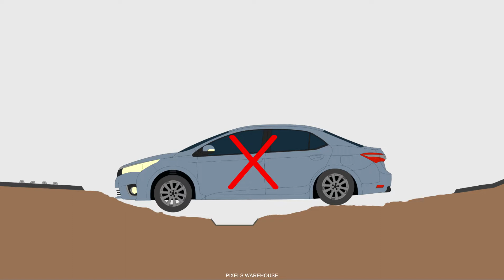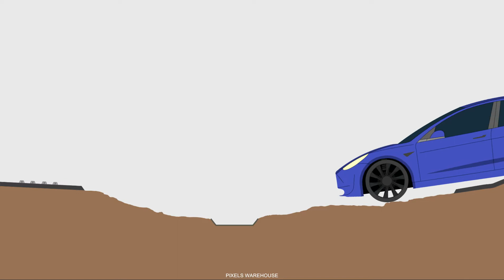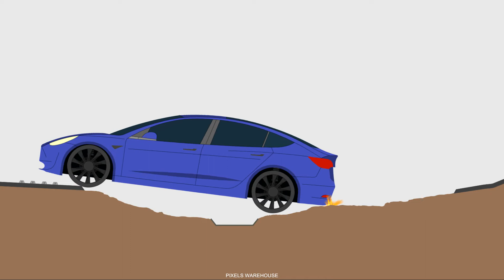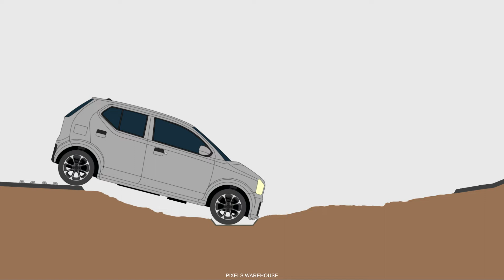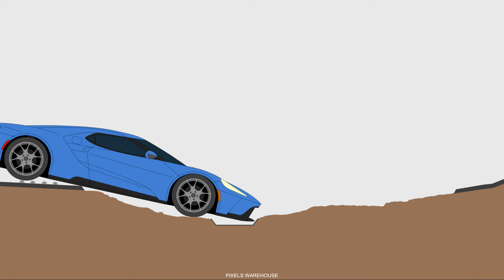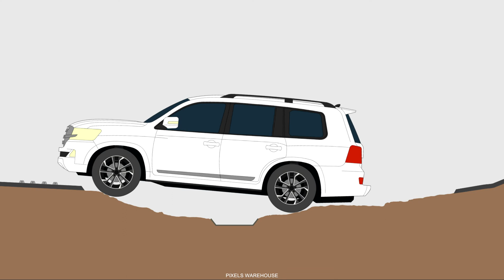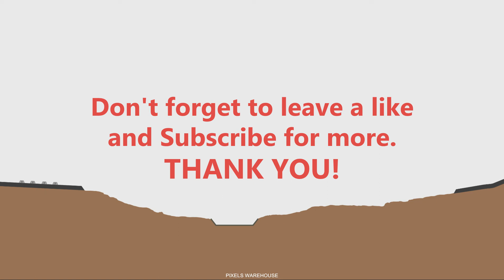Cars vs Potholes [3]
These are just short demonstration about how various vehicles crosses potholes. This was quite a tricky section as many of them failed to cross it due to low front ends and long wheelbases.